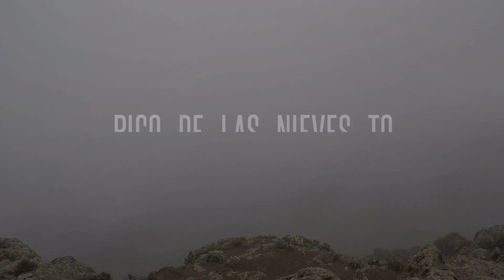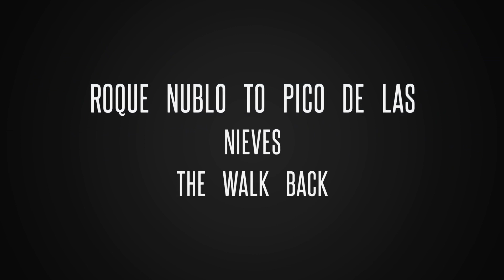Walking in Gran Canaria April 2018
Walking in Gran Canaria April 2018, Tobas de colores Barranco de las vacas, Pico de las nieves & Roque Nublo.